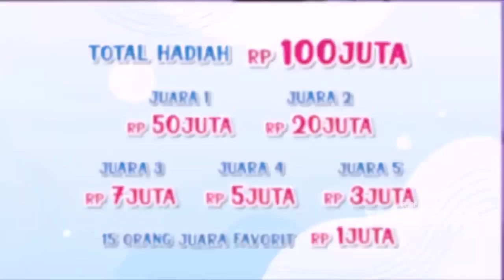LUAR BIASA PERJUANGAN DARI SEMUA BINTANG TAMU | PAGI PAGI AMBYAR (22/11/21) P4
TAYANG SETIAP HARI SENIN-JUMAT PUKUL 08.30 WIB